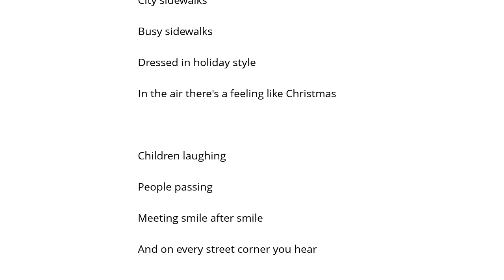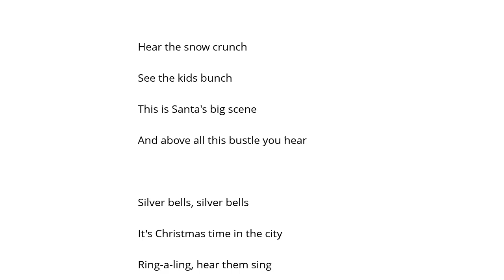Stevie Wonder Silver Bells Şarkı Sözü